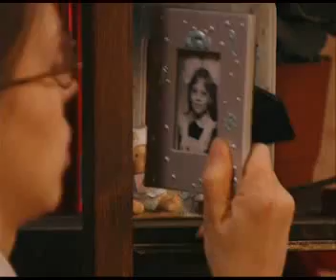Полюби меня такой - Не родись красивой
Клип o Кате.